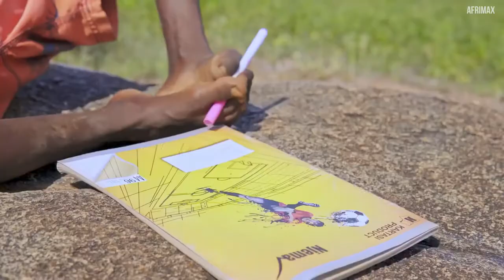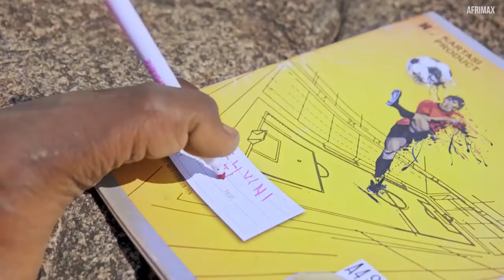Née différent la vie d'une famille extraordinaire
EJCVIE RévérendJeanFélixNsasi Une journée dans la vie d'une famille extraordinaire Née différent Une journée dans la vie d'une